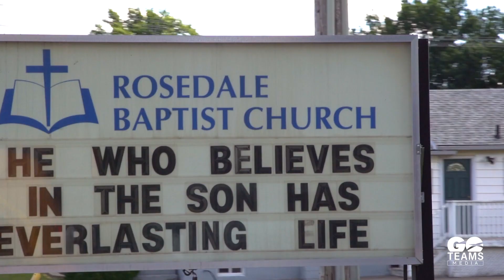THIS Is the Difference Between Christians and Muslims | GO Teams Media, Between the Seasons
THIS is the difference between Christians and Muslims… In this video, Cory McKenna interviews a young Muslim man on the origins of the Earth and universe, the meaning of life, and what happens after we die according to the Bible.

to learn more about our outreach and to learn how you and your church can get involved.